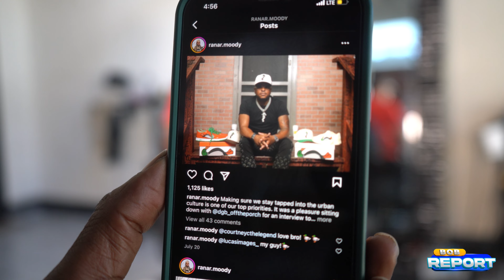Full Interview: Speaking On Auto loans, Mortgages, Spence vs Crawford, & Tricking or Being A Sip!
Dr. Tay G Sits Down With ThaBobReport To Drop Some Information To His Fans.Subscribe to this channel if your interested in working with Dr. Tay G.You will be able to connect with me more from being in the circle. My instagram Close Friends Inner Circle- 1k lifetime access. DM me the word "ACCESS" for enrollment. If your interested one on one Mentorship. DM Dr.Tay G "Mentorship'.

21st Century Business Consulting Credit Repair:
Full Credit Sweep- $1550( 3 AU's, 2 Primaries)
GO GRAB ALL DR.TAY G EBOOK'S ON 21ST CENTURY BUSINESS WEBSITE!